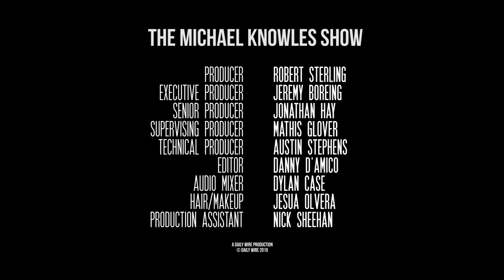Why AOC Is Wrong About Everything | The Michael Knowles Show Ep. 311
Democrat darling Alexandria Ocasio-Cortez calls capitalism irredeemable and America garbage. We will examine why AOC is wrong about everything. Then, the dirtbags at Media Matters try to take down Tucker Carlson, the MAGA hat smirking kid is suing CNN for $250 million, and “Captain America” is terrible even by Marvel standards.